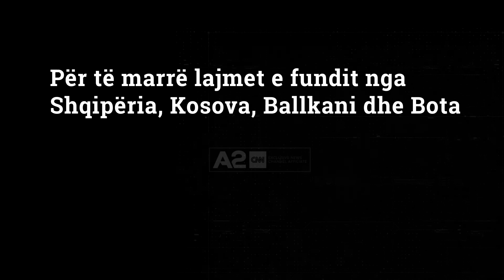Putin: Gazin rus do ta blini me rubla